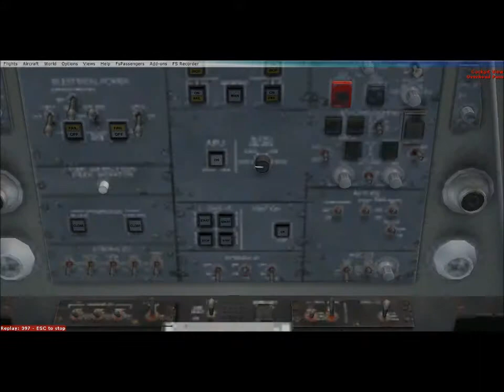MicroFSXPilot: Landing at KDLH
On a KMSP to KDLH CRJ-700 with 51 passengers and VATSIM, This is the instant replay version. No VATSIM voices are recorded. This flight almost crashed as on approach, it stalled and was 10 feet away from crashing until i saved the plane. Then aboarted landing and tried again. On first approach, ATC went offline for technical issues but on second approach, he came back online and helped me with this. I landed safely and made a -200ft landing.